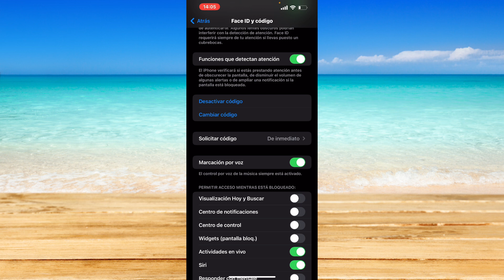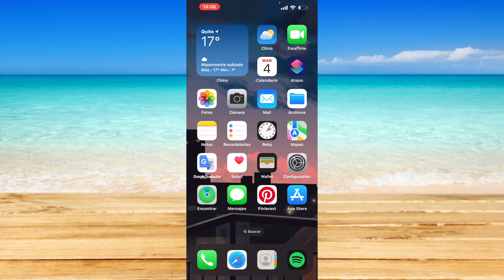Cómo cambiar el código de acceso de la pantalla de bloqueo en el iPhone